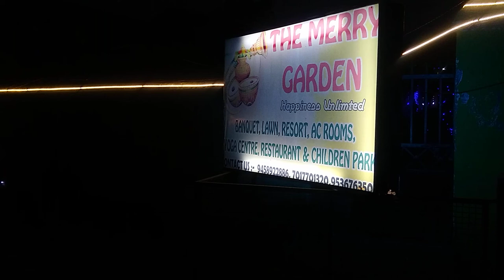The Merry Garden Banquet & Resort Ramnagar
full blog streaming soon